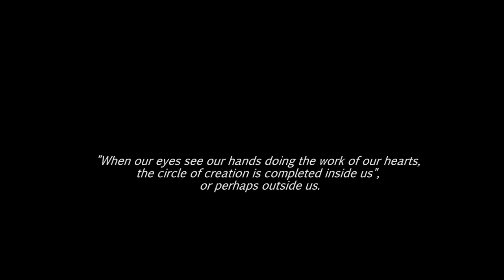Galatea X (Neo Dance HK)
Choreographers/dancers: Justyne  Li, Tan-ki Wong.